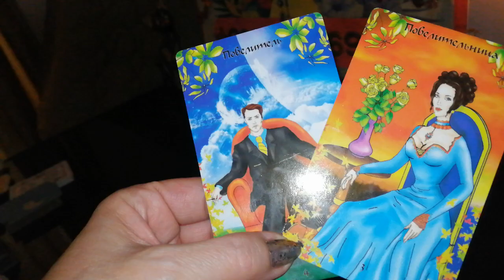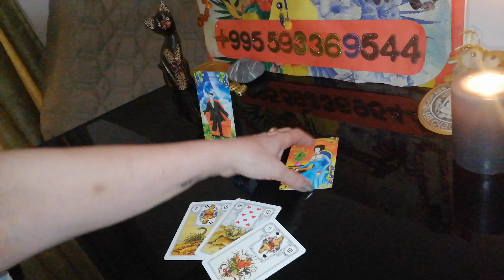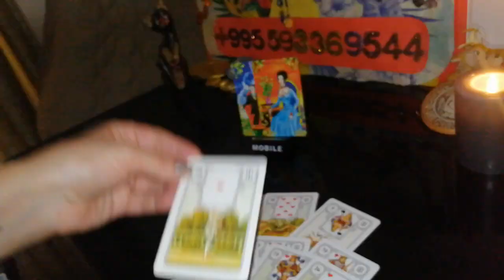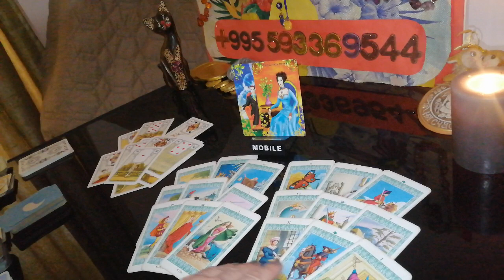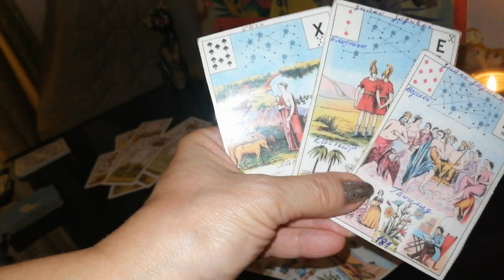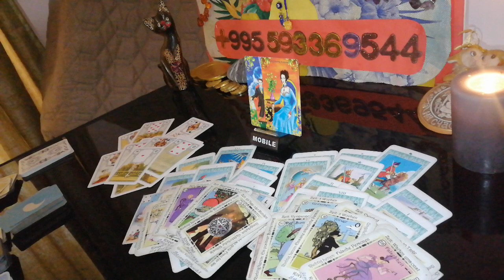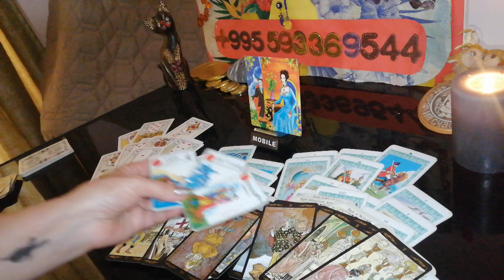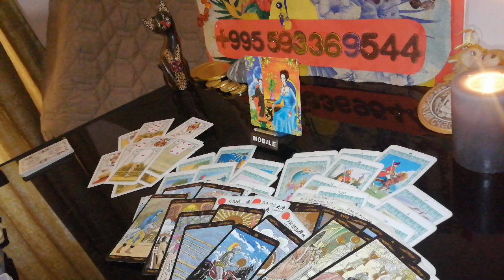Таро Онлайн Вам Звонок Вы и Он 💓💓 Его тайный разговор с Вами 🍒 Вивиена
Психология отношений , Таро. Гадание на картах. Гипноз   Гипнотическая Эзотерика. Гадания  на картах  на любовь
🌟ГИПНОЭЗОТЕРИЧЕСКОЕ ВИДЕО РАСКЛАД ТАРО  🔥🔥
🌟ГИПНОТИЧЕСКАЯ ЭЗОТЕРИКА!                                                                                                                                  - Ваши отношения восстановятся и гармонизируются.                                                                                        - Ваша Жизнь станет яркой и светлой.                                                                                                               - Проблемы, депрессия,тоска  и печаль  отойдут.                                                                                                                       - И Мир для Вас засветится  всеми цветами радуги.                                                                                  - Мощная энергетика видео гипнотического  расклада, сеанса  поможет Вам быстрей наладить связь с любимым  и окружающими                                                                                                                                                      - Ускорить ход  положительных событий.
ТАЙМ КОД:
00:00  Беседа. Важно!
14:16  Расклад. Вам зврнок. Его тайный разговор с Вами. Вивиена.

- Все мои сеансы, расклады таро – это гипноэзотерика.                                                                         - Мой голос даёт Вам установки  на усовершенствование Вашей личности и Вашей жизни.
- Через мой голос и видео, Вы  вместе со мной научитесь управлять своей жизнью.                                                                         - Вместе со мной, Вы познаете  гипноэзотерику.

- Я, Вивиена, практикую уже более 22 лет.
- Моя Сила и Воля  –  это помогать Вам.
- Моя Сила Мастера  –  это применять свой опыт, чтобы повлиять благотворно на Ваши жизни. влиять на события, направлять поток положительные событий в Вашу жизнь!

- Все мои действия  будут  оказывать на Вас благотворное воздействие!
🔆ОГРОМНАЯ БЛАГОДАРНОСТЬ
1)Сбербанк Россия карта: 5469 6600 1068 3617
Писать в назначение перевода – ПОДАРОК